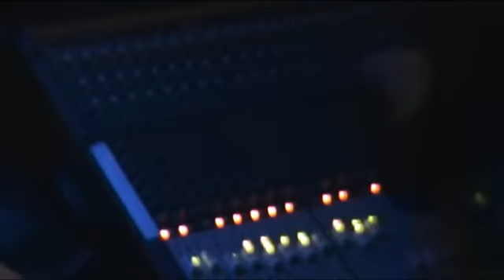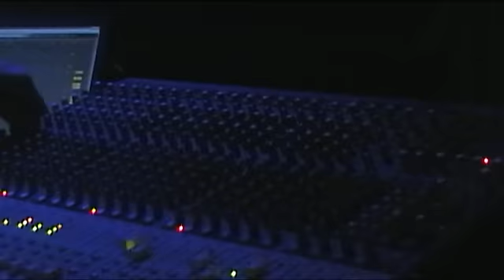Markus Kienzl "Dundy Lion" LIVE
lyrics by paul st. hilaire
vj timo novotny